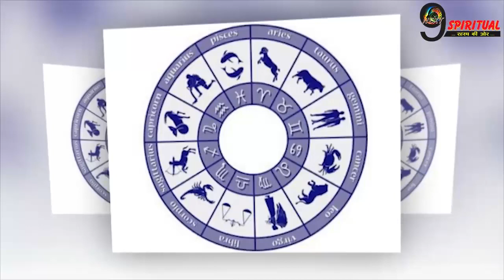इन 2 राशियों को जॉब मे तरक्की,जानिए आपकी राशि का हाल